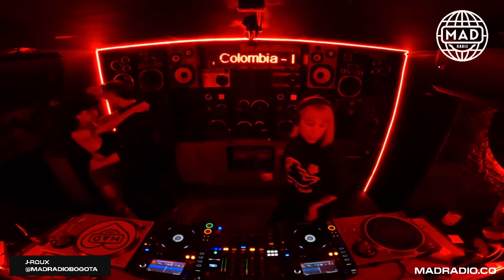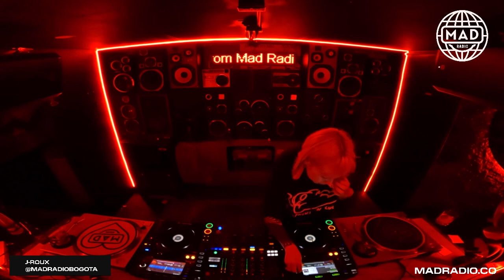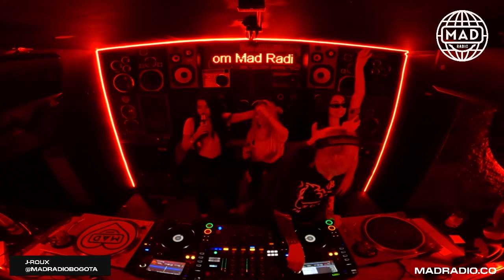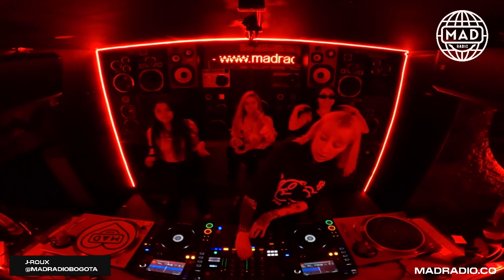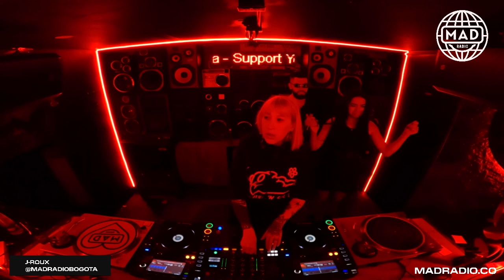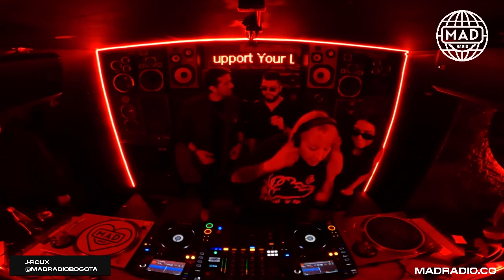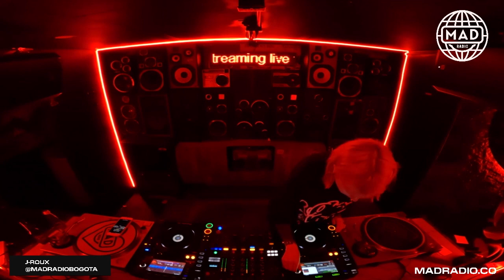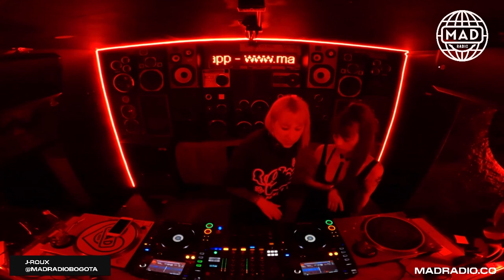MAD GIRLS TAKEOVER LORETTA'S BD BASH: J-ROUX